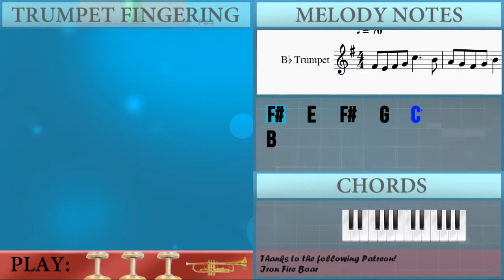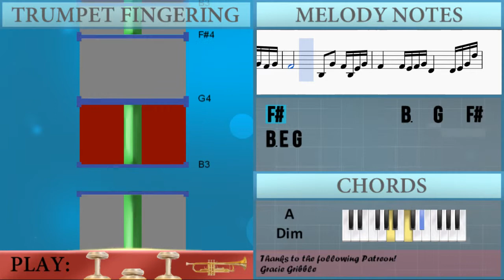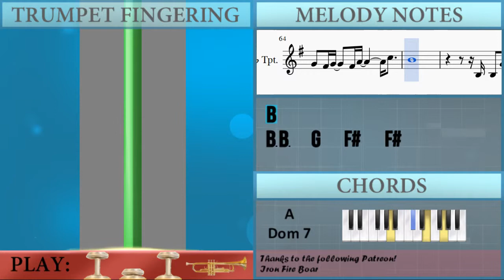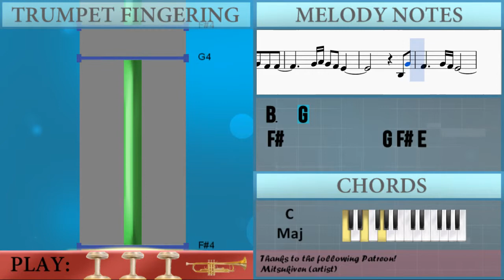How to play Di Matamu by Sufian Suhaimi on Trumpet (Tutorial)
The easiest way to learn how to play Di Matamu by Sufian Suhaimi on the trumpet. It's a trumpet tutorial for Di Matamu by Sufian Suhaimi.

EasyMusicLesson teaches you to play the your favorite instrument, through easy and simple animation so that you too can learn how to play Di Matamu by Sufian Suhaimi on the trumpet easily. A trumpet tutorial with visual animation graphic.

Guitar, Ukulele of the tutorial
F#4   E4   F#4   G4   C5         B4
A4   G4   F#4   G4   B4       E4 F#4 G4 B4
C5   B4   A4   G4   F#4   E4   D#4   C4
B3                 B3   E4   F#4
B4
F#4   E4 F#4     E4 F#4     E4   F#4   E4
F#4   G4   F#4   D4   C4           A3 F#4
E4   D#4   D#4       E4   F#4   F#4
G4   B3     B3   C4   D4   E4
D4   G3   D4             G3 D4
C4 D4     C4 D4     C4   G3   C4
B3
E4   E4   E4             E4 F#4
E4 F#4     E4 F#4     E4 E4 D#4   E4
F#4   G4 F#4 G4 F#4
E4
B4   C5 B4       E4 E4   F#4 G4     B4 A4
G4 F#4     F#4   F#4   G4 A4     B4
F#4 G4 F#4     F#4 C5     B4 F#4     A4 A4
G4     F#4 G4 F#4 E4 F#4 E4     E4
B4   C5 B4       E4 E4   F#4 G4     B4
C5 B4 A4     G4   F#4   G4 A4     B4
F#4 G4 F#4     F#4 C5     B4 A4 F#4   A4 B4
A4 G4       F#4 G4 F#4 E4     E4
F#4 G4 F#4     F#4 C5     B4 A4   F#4 A4 A4
A4 B4 A4 G4     F#4 E4       G4   E4 F#4
G4           F#4   C4 D4 C4       A3
G4   F#4 G4     F#4 A4           G4 F#4 G4
F#4             B3   G4   F#4 B3 E4 G4
F#4       F#4 E4 F#4 G4 D4       D4 E4 G4 D5
C5       A4 G4 A4 B4 G4       G4 D4 E4 G4
A4   D4 B4   E4 C5   F#4 D5   G4 E5   F#5
E4 D4 E4 A4 G4 A4 D5 B4 D5 G5 E5 E5 A4 G4 F#4 B4 A4 G4 C5 B4 A4 G4
A4           B4 A4 G4       B3 D4 G4
F#4       B3 F#4 E4 E4   F#4   G4   E4
B4   C5   B4   A4       B4       G4
B4   C5   B4   A4     G4 B4     G4 F#4
G4 F#4     G4 A4     G4   F#4   F#4
D4           B4   A4   G4   E4
B4   C5   B4   A4     G4 B4       G4
B4   C5   B4   A4     G4 B4     B4 D5
B4   A4   B4       G4   G4   B4
E4
B4   C5 B4       E4 D5   C5 B4     A4
A4 B4 A4     G4   F#4   G4 A4     B4
D5   C5 B4       E4 D5   C5 B4     A4 A4
A4 G4     F#4   F#4   G4 A4     B4
G4           F#4   A4           A3
G4   F#4 G4     F#4 A4           C5
B4
B3 B3   G4   F#4   F#4
G4 A4 G4   F#4   E4
B3   G4